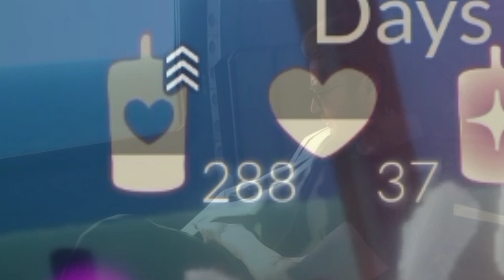Days of bloom be like: (2023) |Sky children of light